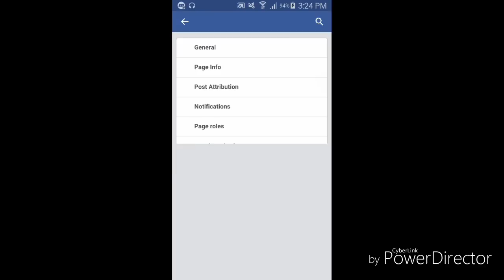How To Delete Facebook Page From Mobile Phones.